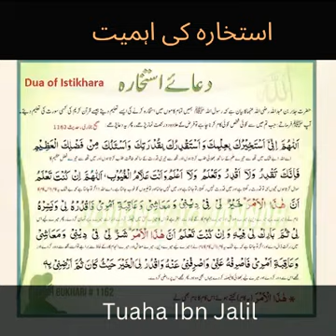Istakhara kab karain | استخارہ کی اہمیت | Istakhara ki dua | Tuaha Ibn Jalil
Tuaha ibn jalil istakhara ka sahi tareqa bta rhy hain or istakhara kab karna chaiye?
istakhary ki dua or tarika,
istakhary ki dua,
istakhary ka tarika,
istakhary ki dua or tarika maulana tariq Jameel,
istakharay ki dua,
istakhary ka tareeqa,
istakhare ka tarika,
istakhary ki dua or tarika by engineer muhammad ali mirza,
istakhary ki dua or tarika by tuaha ibn jalil,tuaha inb jalil istakhara ka tariqa or dua,istakhara kab karna chaye or kaise karain,istakhara kaisy karain,istakhara kis time py karain,